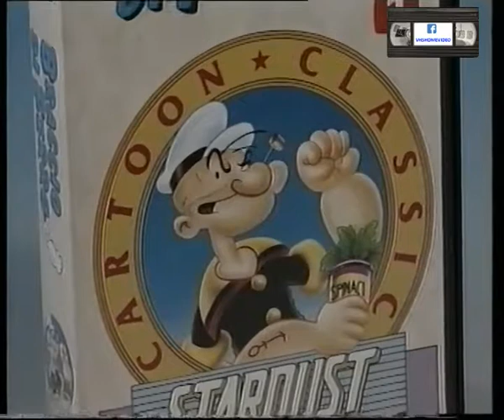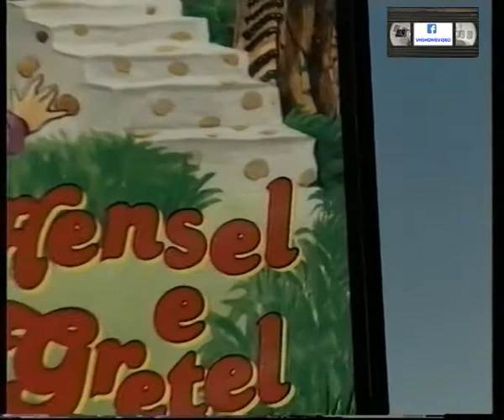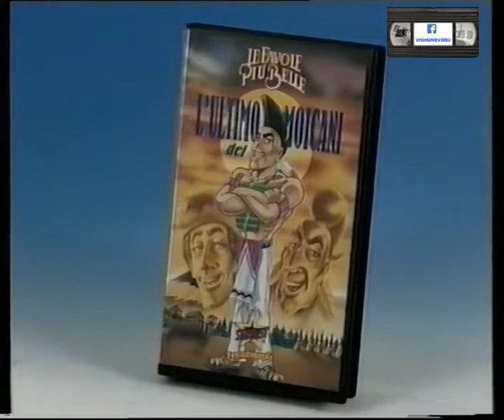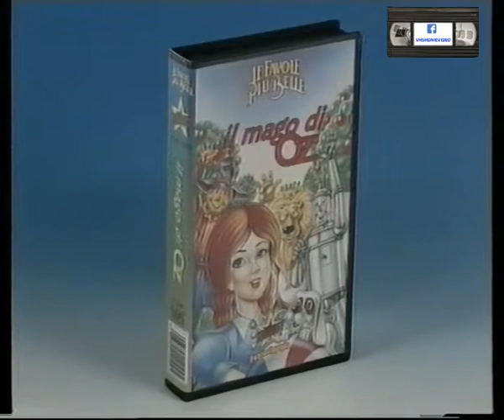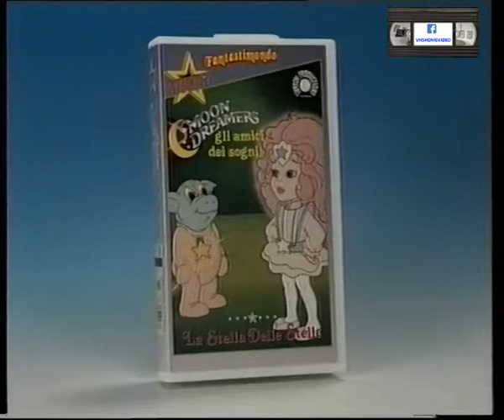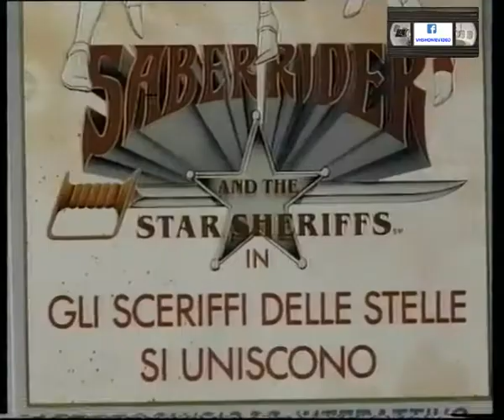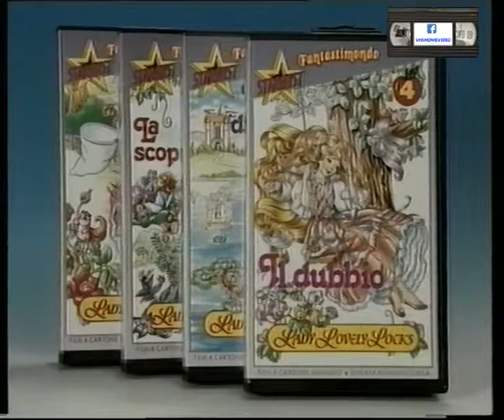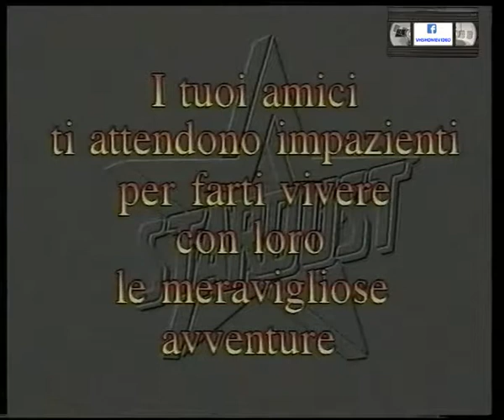Stardust Videocatalogo Fantastimondo e Cartoni Animati in Vhs 1994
Videocatalogo Stardust del 1994 delle uscite in vhs della serie Fantastimondo e dei cartoni animati in generale.
La Stardust è una società di edizioni in vhs che dopo un primo periodo in cui le uniche pubblicazioni erano quasi per la totalità di film inediti cinematografici, nel 1988 circa ha rinnovato totalmente il suo catalogo inserendo film ma anche sopratutto i cartoni animati, da prima pubblicando alcune vhs di cartoni come il dinosauro Denver, Gi Joe, alcuni film di animazione giapponese come Simbad il marinaio, Piccole Donne, Le favole piu belle del mondo, ecc ecc Poi nei primi anni 90 inizia anche a pubblicare cartoni animati che riportavano come titolo al successo della Walt Disney del momento, solo che il cartone contenuto non era ovviamente quello Disney, ma un cartone animato di terze parti, ed è cosi che nel catalogo troviamo La sirenetta, La bella e la bestia, Cenerentola, Aladino, ecc ecc tutti titoli che ovviamente si rifacevano al cartone di successo del momento. L' astuzia era di produrre vhs per la vendita soprattutto nei mercatoni e nei supermercati, dove il genitore di turno trovandosi di fronte al figlio che reclamava Alladin, o La sirenetta quest ultimo avrebbe sicuramente scelto quello più a buon mercato e quindi il prodotto Stardust, infatti spesso le vhs Stardust avevano prezzi dalle 14.000lire alle 19.000lire per i cartoni animati,   contro titoli originali Disney che toccavano le 29.000 o 39.000lire a vhs, quindi giocando con un po di ingenuità del genitore il titolo Stardust sarebbe stato quello alla fine acquistato, poi ovviamente a casa scoperta la cosa ovviamente si teneva la vhs tanto alla fine sempre un cartone da far vedere al figlio era... originale o no.
La Stardust dopo vari cambi di nome ha cessato la sua produzione nel 2004 per fallimento della società.